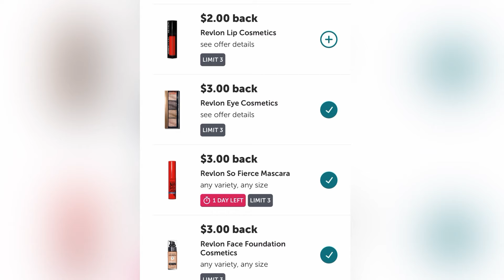GUARDA TUS RECIBOS 🧾 🔴✅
Aplicaciones de reembolsos que ultilizo ❓❓
Por aquí te dejaré mis códigos de REFERENCIA ✅

IBOTTA ➡️Luhbwqo
FETCH REWARDS ➡️33GVN

Instagram ➡️Ahorrando fácil con cupones
Mi otro canal  ➡️ Ahorros y cupones con Blanca